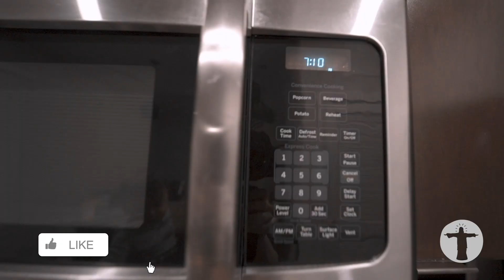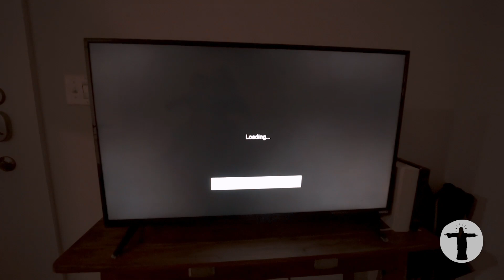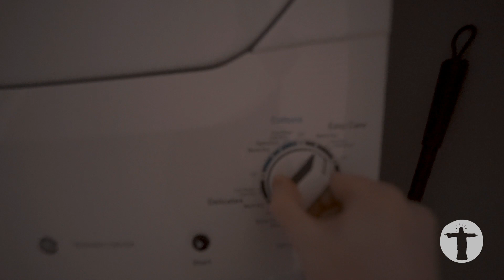PACK WITH ME FOR CHRISTMAS / San Antonio, TX 👉🏼 Chicago | Joseph + Olathe Santos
Joseph, Olathe, and Brave are traveling this Christmas to CHICAGO!

 "Desire of the Nations" is a vision that was planted in the hearts of Joseph + Olathe Santos. It comes down to this, we want to see the nations desire after God.

You can support Joseph + Olathe today by buying a "Pray for the Nations" T-Shirt

Not liking the merch but still want to support?

If you want to be a part of what God is doing on the earth in spreading His love, compassion, and mercy over the nations—we invite you to subscribe to our page + click the "share" button.

God bless!